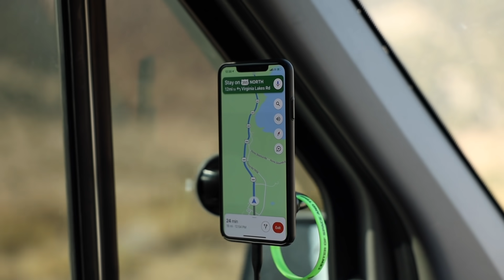Polar Plunge in Freezing Water! | Mountain Lake vs. Hot Springs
Main Drone
Mini Drone